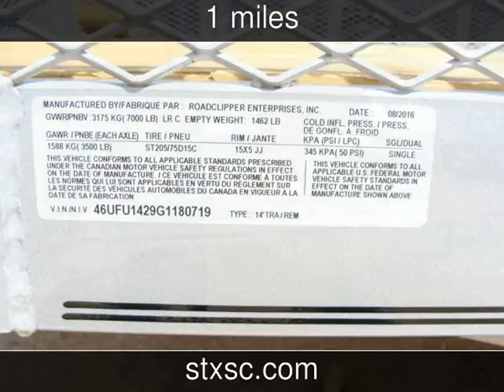2016 DIAMOND C 6GT 14 X 83 TANDEM AXLE New Rvs - CONROE,TX - 2016-10-14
See more details about this new rv This 2016 DIAMOND C 6GT 14 X 83 TANDEM AXLE with 1 miles is for sale at SportChassis/ Featherlite Trailers of Texas.